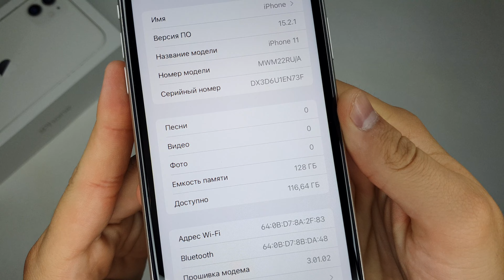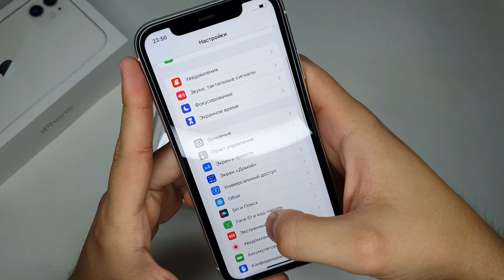iPhone 11 128Гб Белый Ростест,Идеал,Комплект